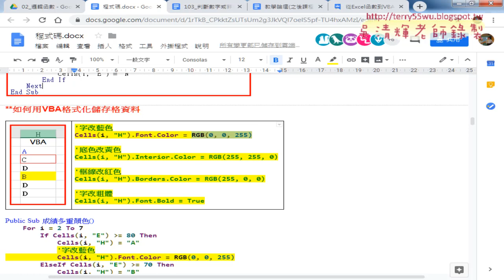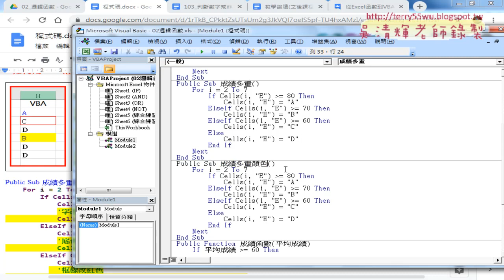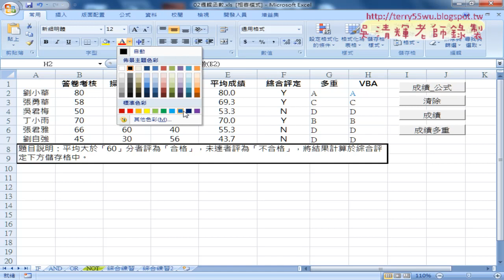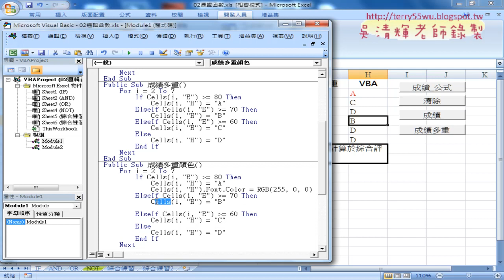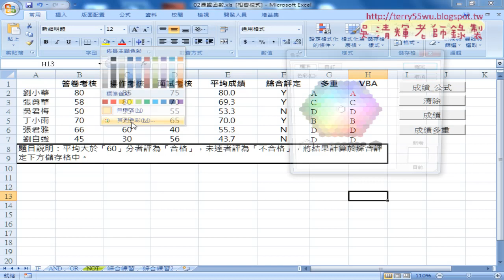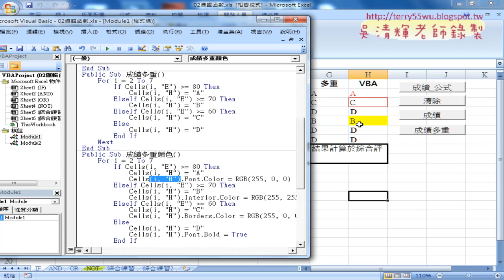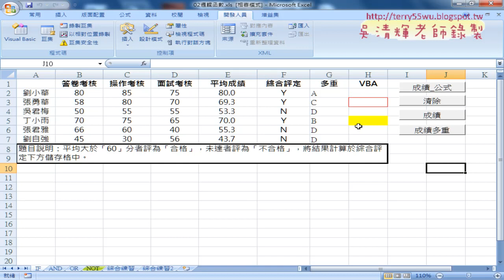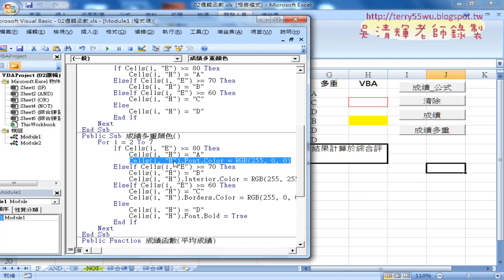07 VBA做成績多重顏色設定